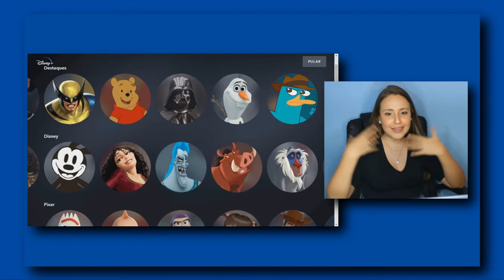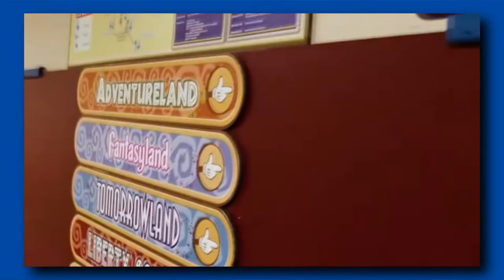The Imagineering Story! - O documentário que mostra as mentes por trás dos parques da Disney!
VIU

O vídeo de hoje é sobre o documentário maravilhoso The Imagineering Story, sobre as mentes criativas por trás dos parques da Disney! O documentário é de chorar, rir e se inspirar!